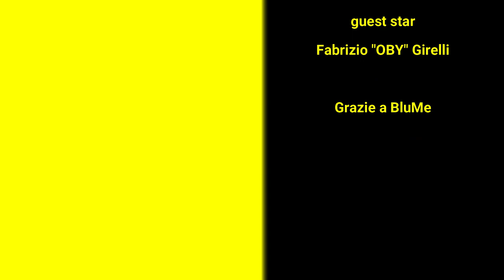In tanta galera: in dialetto bergamasco e bresciano non significa prigione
Il pota verb in tanta galera è tipico del dialetto bergamasco e bresciano, ma non ha nulla a che vedere con carceri e prigioni: è molto usato anche nelle valli (Valle Camonica, Val Cavallina e via così), quindi lo puoi trovare in qualsiasi posto tra Bergamo e Brescia.
La compagnia Orphans sta per portarti a conoscere il significato di questo pota verb, utilizzabile in maniera simile a "in  fondo affatto", (che abbiamo visto qualche settimana fa per indicare un posto lontano).
In questo episodio inoltre, abbiamo una speciale guest star, speciale nel senso che ha, nel corso di questa serie sui pota verbs, suggerito un po' di vocaboli. Noi siamo andati a casa sua e lo abbiamo trascinato a forza sul set. In questo modo Fabrizio "OBY" Girelli ci ha regalato la sua interpretazione del pota verb "In tanta galera"